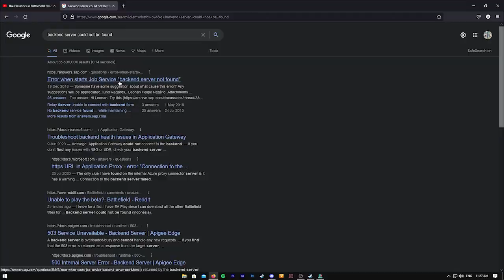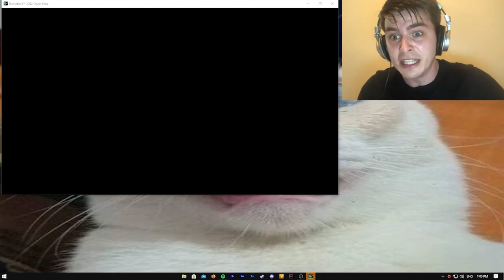battlefield 2042 experience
me playing bf2042 lol im so good